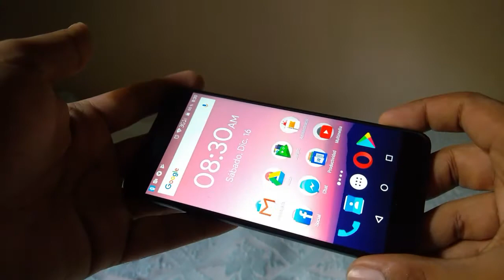Unboxing Nuevo Teléfono (Vernee Mars Pro) , Me Cambio a Android, que Pasara con W10M?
Aquí hago un Unboxing de mi nuevo teléfono con Android y también les digo que va a cambiar en el canal en cuanto a contenido